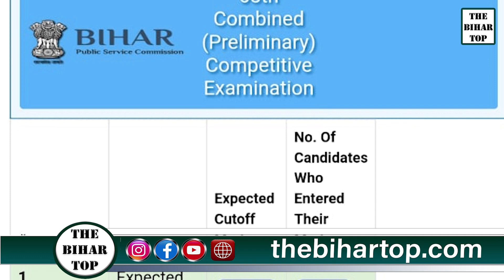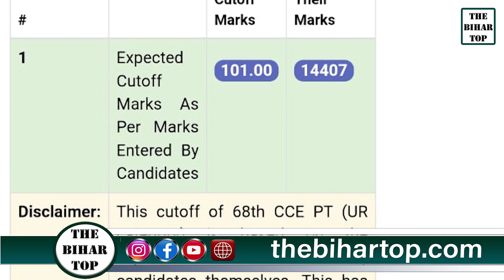BPSC 68वीं PT का CUT-OFF 100 पार रहने की संभावना, क्या है वजह?